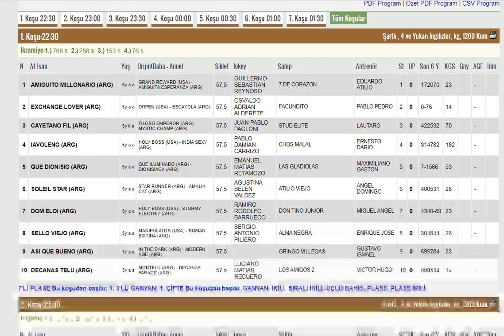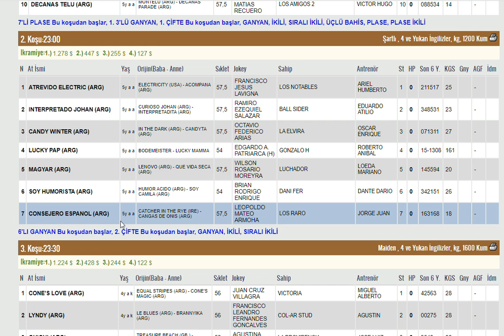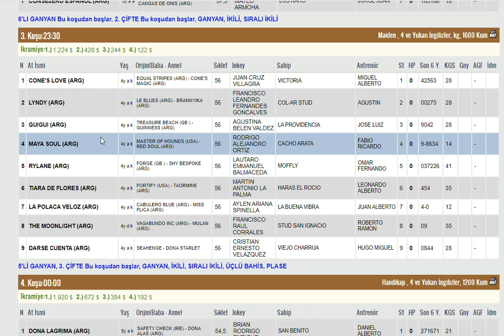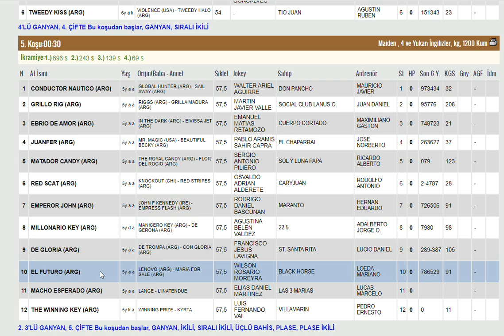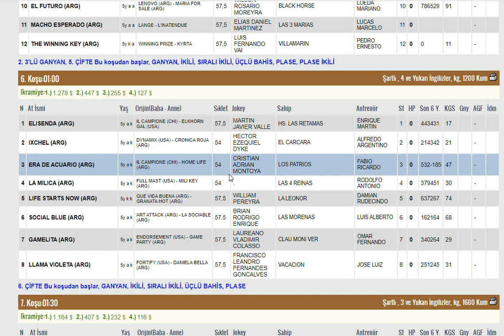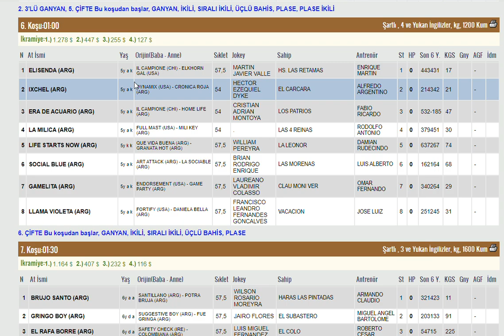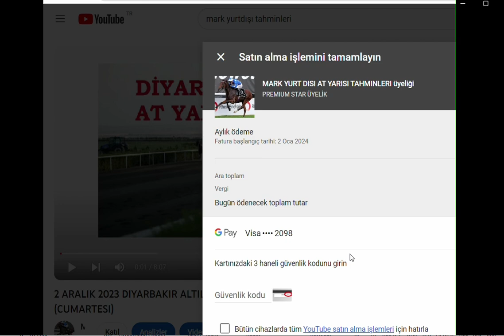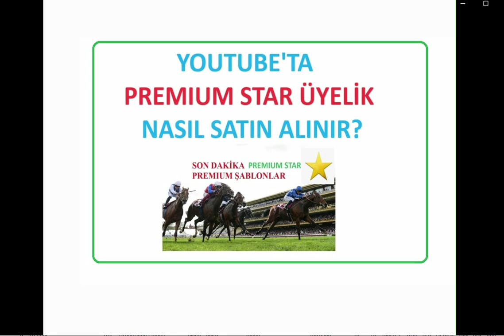3 OCAK 2024 SAN ISIDRO ARJANTIN ALTILI GANYAN TAHMINLERI CARSAMBA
#3 OCAK 2024 SAN ISIDRO ARJANTİN 6'LI GANYAN TAHMİNİ
#3.1.2024 SAN ISIDRO ARJANTİN 6'LI GANYAN TAHMİNİ Yabancı, at, yarışı, tahminleri,
#3 OCAK 2024 SAN ISIDRO ARJANTİN at yarışı tahminleri,
#3 OCAK 2024  pazartesi sali PERSEMBE Cumartesi  Pazar altılı ganyan tahminleri,
tjk 3 OCAK 2024 SAN ISIDRO ARJANTİN at yarışı yorumları,
#3 OCAK 2024 SAN ISIDRO ARJANTİN altılı ganyan yorumları,
tjk SAN ISIDRO ARJANTİN altılı yorumları,
#3 OCAK 2024 YORK INGILTERE BIRLESIK KRALLIK altılı tahminleri,16 ARALIK
SAN ISIDRO ARJANTİN at yarışı tahminleri,
SAN ISIDRO ARJANTİN AT YARIŞI TAHMİNLERİ,
SAN ISIDRO ARJANTİN altılı tahminleri, amerika,
#3 OCAK 2024 pazartesi salı Perşembe Cuma Cumartesi yabancı akşam at yarışı tahminleri,
#3 OCAK 2024 pazartesi salı persembe cumartesi SAN ISIDRO ARJANTİN ingiltere altılı ganyan yorumları,
INGILTERE ARJANTİN at yarışı yorumları,
yabancı altılı yorumları,
# SAN ISIDRO ARJANTİN,
AKŞAM YARIŞLARI,
tjk SAN ISIDRO ARJANTİN altılı analiz,
yabancı akşam yarışları,
yabancı yarışlar,
tjk yabancı,
yabancı yarış tahminleri at yarışı tahmin,
tjk SAN ISIDRO ARJANTİN altılı ganyan yorum,